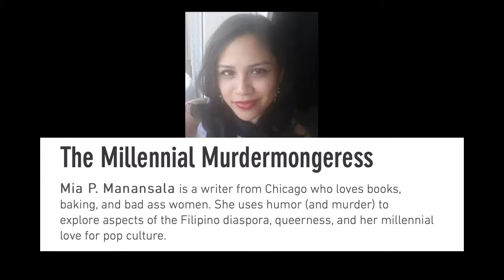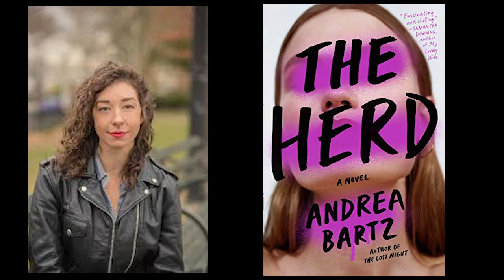Noir At The Bar: May 15, 7 PM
Noir At The Bar Will Be Live and Online on May 15 at 7 p.m. Follow the link to sign up to hear these wonderful authors read from their latest releases.

In this video, I tell you about three more scribes in the lineup: Mia P Manansala, Steph Post, and Andrea Bartz.